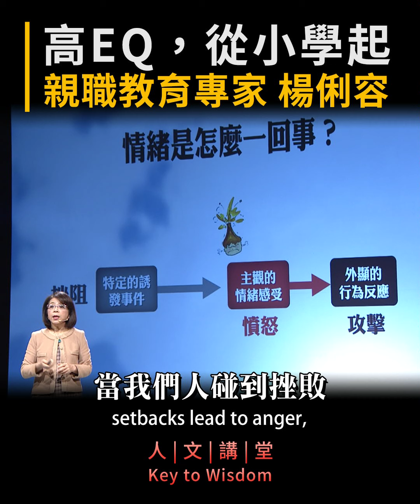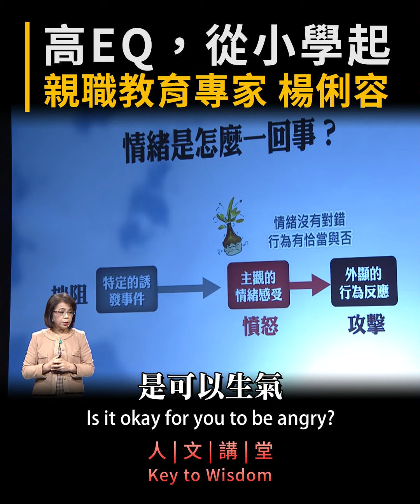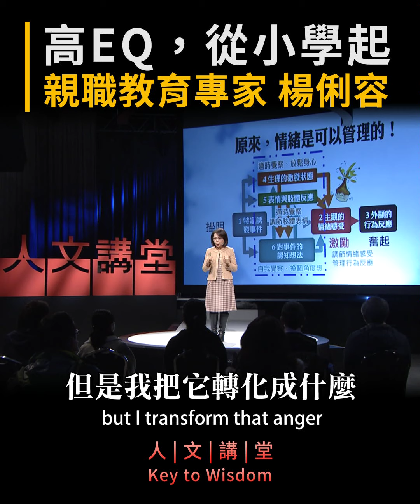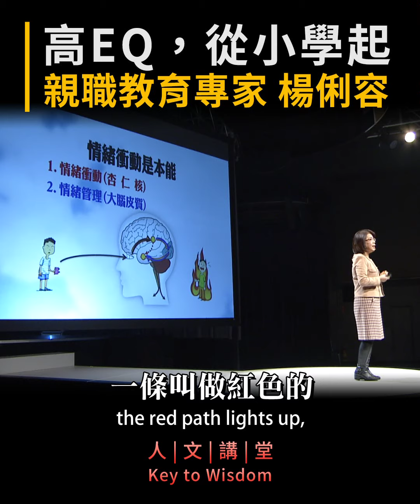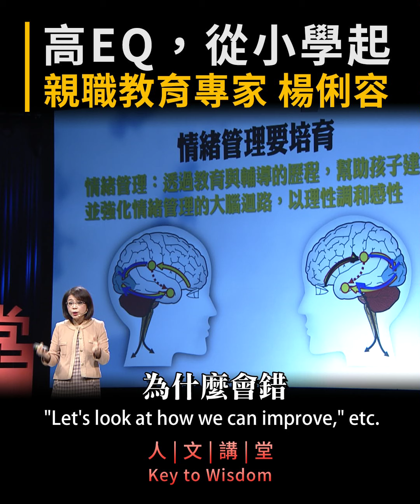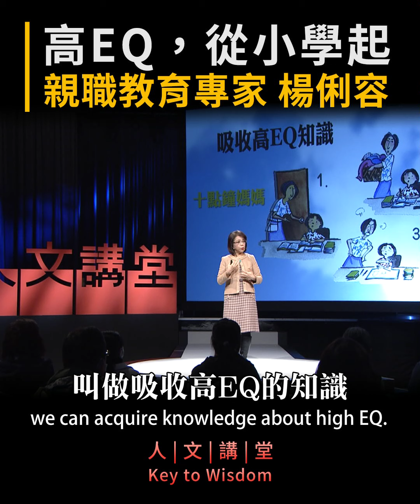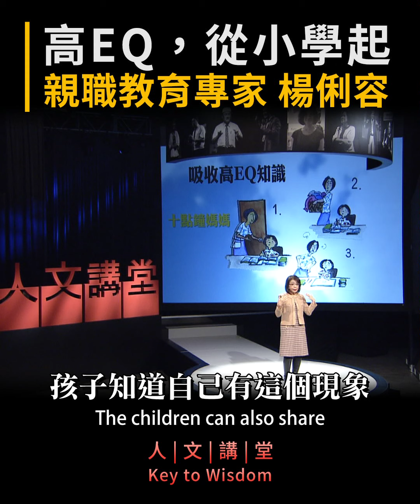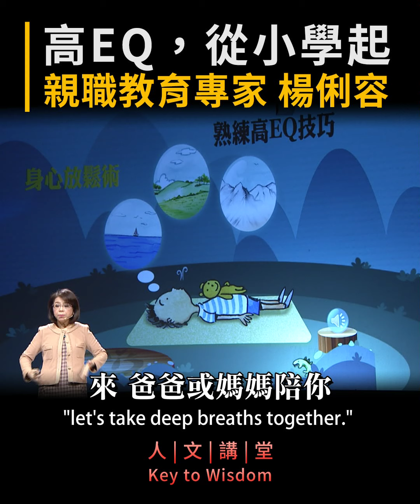高ＥＱ，從小學起 - 楊俐容中英文版 2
楊俐容，臺灣芯福里情緒教育推廣協會理事長、親職教育工作者及兒童青少年心理專家。從事兒童、青少年、婚姻諮商工作，目前致力於 社區營造、國小學童EQ教育，以及普羅大眾心理學教育工作。情緒教育不是要教大家完全沒有情緒，而是要讓每個人都能接納情緒、了解 背後發生的原因，以及學習調節和表達情緒的方法。企盼從最基礎的親職教育與下一代的情緒管理開始，將世界推往更美好的方向。

With EQ education, we can learn to accept and understand the reasons behind our emotions. Parents can learn to defuse tantrums while children can learn to express their emotions better. Parenting expert, Yang Li-rong, is here to share with us how EQ education can equip us with high EQ to better ourselves, and forge happy relationships with others.